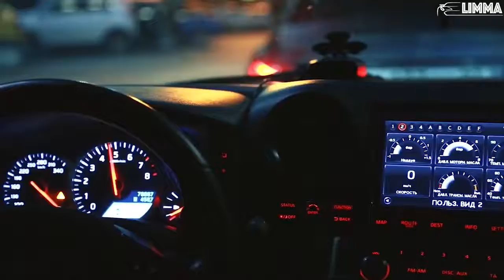DEAF2THEWRLD - ROAD RAGE! (LIMMA)